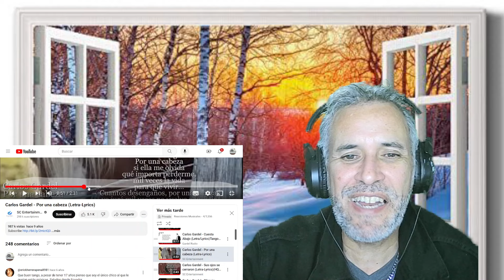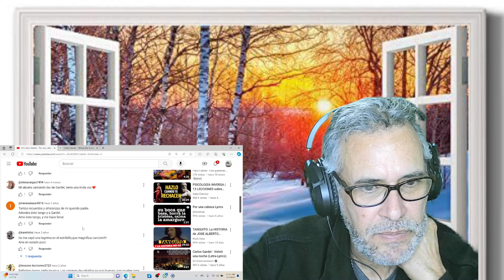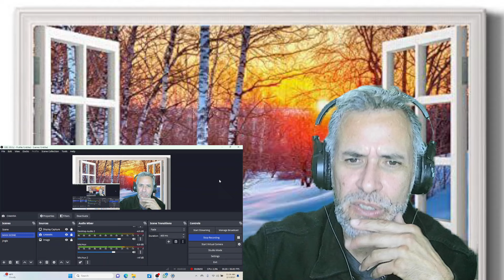Carlos Gardel,el Tango es "Por una cabeza",Reaccion.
Otra cruda realidad para algunos se refleja en este tango Por una cabeza interpretado por Carlos Gardel.